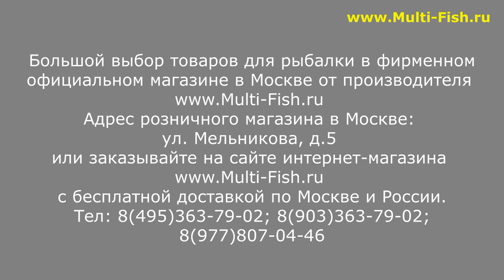ЧЕХОЛ ELEGANCE FEEDER PRO | НОВИНКА | ВЫБИРАЕМ ЧЕХОЛ ДЛЯ УДИЛИЩ ПОЛУЖЕСТКИЙ | ОБЗОР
Купить по низкой цене чехол для удилищ полужесткий ELEGANCE FEEDER PRO

Наши преимущества:
2. САМЫЕ НИЗКИЕ цены со склада производителя, по Программе лояльности магазина Мульти-Фиш!
3. БЕСПЛАТНАЯ доставка по Москве и России в рамках Программы лояльности!
4. БЕССРОЧНАЯ гарантия на заводской брак на ВСЕ УДИЛИЩА!
5. Свой фирменный СЕРВИС-ЦЕНТР работающий более 20 лет! с ПОЖИЗНЕННОЙ гарантией на место ремонта!